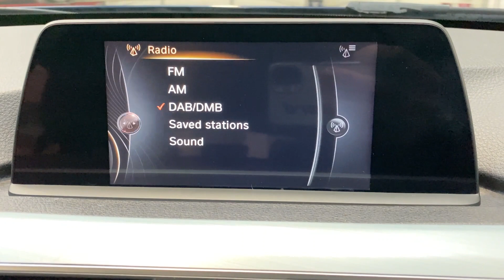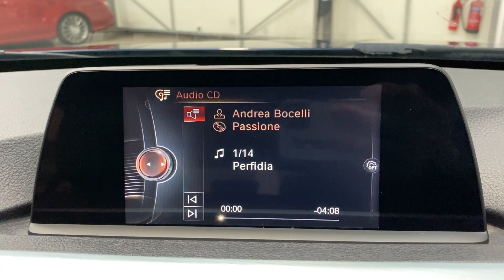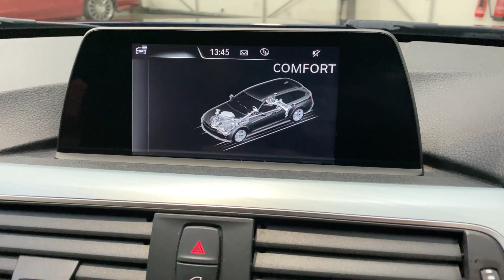BMW 3 SERIES 3.0 335D XDRIVE M SPORT TOURING 5d 308 BHP AT KALLENHARD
Epitomising practical performance, this BMW 335d M Sport Touring Auto xDrive (s/s) 5dr offers endless practicality without sacrificing speed and handling.  Its 3.0 turbocharged engine produces 255 bhp, enabling this 335d to accelerate to 60 mph from a standing start in just 4.9 seconds, helped, in part, by the added traction of BMW's xDrive Four Wheel Drive system.  Despite the epic performance on offer, this vehicle still has the potential to achieve up to 54.3 mpg.

In addition, this 335d comes with nearly £6,000 worth of factory options, including Sport Automatic Transmission, Dakota Leather, LED Headlights & Fog Lights, Heated Sports Front Seats, Front and Rear Parking Sensors, Navigation, DAB Radio, Bluetooth, Climate Control and Cruise Control.

This 335d includes a full service history as detailed below:
02/10/2018 @ 19,846 miles -
14/08/2019 @ 26,454 miles -
09/07/2021 @ 50,981 miles -
11/05/2022 (mileage not recorded)

At Kallenhard Engineering we specialise in Performance, Prestige and 4×4s. Because preparation is at the heart of everything we do, all of our cars are prepared mechanically and cosmetically to the highest of standards. Starting with a comprehensive multi-point workshop inspection, any work highlighted (including due services) will be completed before you pick up your new car. All cars come with a 12 month MOT and a 6-month Autoguard warranty. Extended warranties are available on request. In addition to this, a clear HPI is provided with your purchase for added peace of mind. Parking sensors can be fitted upon request if not already factory fitted. The Post Code for your Sat Nav is LU7 0QD